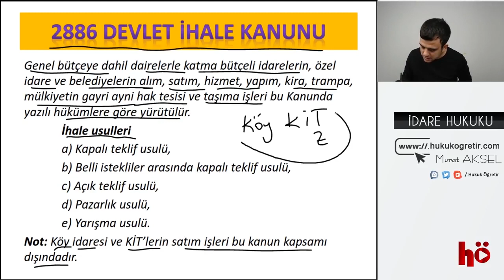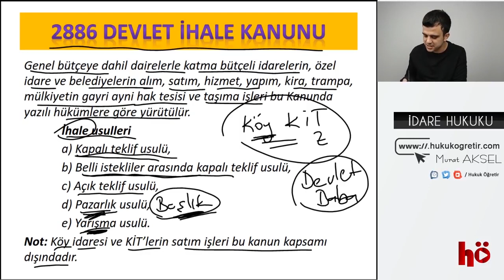Kodlamalarla İdare Hukuku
Ezbere son kodlayarak öğreneceğiz.

Hukuk hiç bu kadar kolay olmamıştı demeye hazır mısın?
Haydi Başlayalım...